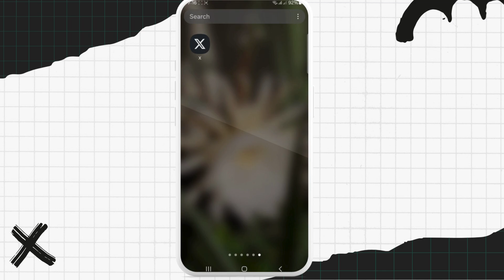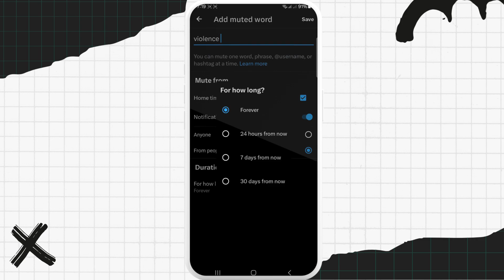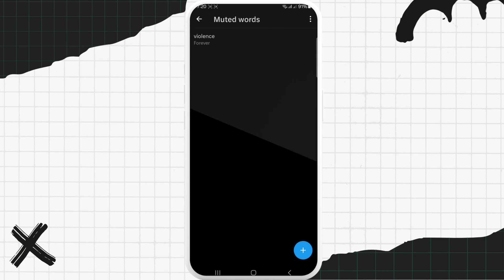How to Block Words on X or Twitter 2024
Want to filter out unwanted words or phrases on X or Twitter? Our tutorial for 2024 walks you through the steps to block specific words, ensuring a more tailored and enjoyable online experience. Whether you're avoiding spoilers, sensitive topics, or just curating your feed, we'll show you how to take control of your content. Watch now and customize your X or Twitter experience today!